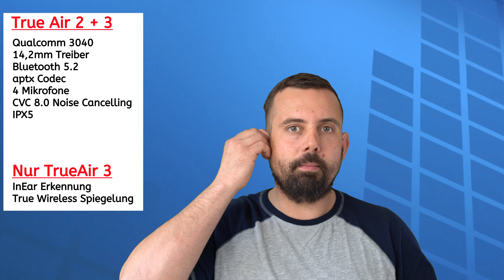SoundPEATS True Air 3 (Review) Genial - Mit Inear Erkennung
Ich stelle euch die SoundPEATS True Air 3 InEar Bud´s vor. Welche Vorteile bietet die Version 3 gegenüber den schon älteren SoundPeats True Air 2 und lohnt sich der Umstieg wenn ich schon die Vorgänger besitze!? Zusätzlich schauen wir uns gemeinsam das Zubehör an und lauschen verschiedenen Aufnahmen die ich extra für den Mikrofon Test gemacht habe.

Über diesen Link gelangt ihr zu den TrueAir 2: *

SOUNDPEATS INEAR BUDS IM TEST
✅ SoundPEATS True Air 2 | BT 5.2 - CVC 8.0 - 25h Spielzeit | 4 Mikrofone zum freisprechen | TEST DE

✅ MiFo 07 InEar Buds | Deep Bass & Dynamic Speaker Driver | BT 5.0 - IP67 - CVC 8.0 - Qualcom aptx

Wenn ihr mich unterstützen möchtet kauft gerne über diesen Link * bei Amazon ein. Ich bekomme pro Verkauf eine kleine prozentuale Beteiligung, für euch bleibt der Betrag gleich. Vielen Dank 🤝

Viele Grüße
Kai

Meine Ausrüstung:

Kamera:
Sony Alpha 6400 *
Sony Alpha A7iii *
DJI Osmo Pocket *
DJI Osmo Action *

Drone:
DJI Mini 2 *

Stativ:
Neewer 2-in-1 N55CL *
Neewer 79 Zoll Alu 360 Grad *
Manfrotto PIXI Tischstativ *
Rollei Compact Traveler Star S1 *
Rollei DJI Osmo Pocket Zubehör-Set VLOG *
Anozer Handy Stativ *
AODELAN Mini Kamera Stativ Griff *
GreatCool Auto Saugnapf Kamera Halterung *

Licht:
Neewer 90W LED Videobeleuchtung *
RGB LED Videoleuchte, Pixel *

Videoschnitt:
Video deluxe Premium 2022 *